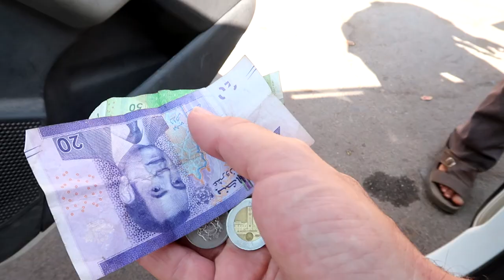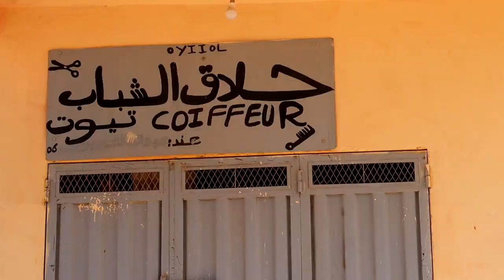JE DÉCOUVRE UNE OASIS AU MAROC ! 🇲🇦 | TIOUT | (VLOG #28)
Découverte aujourd'hui de l'oasis de Tiout à une trentaine de kilomètres de Taroudant au Maroc.